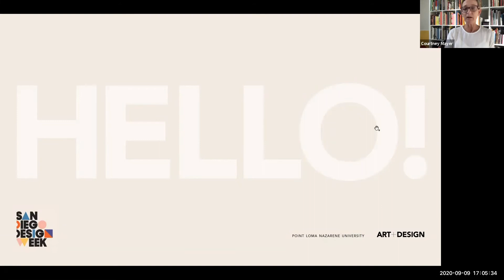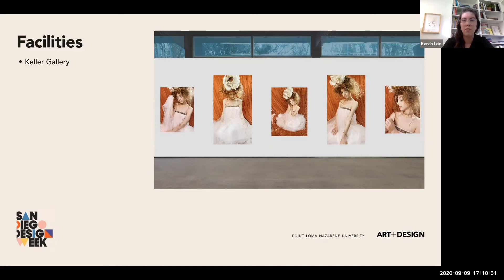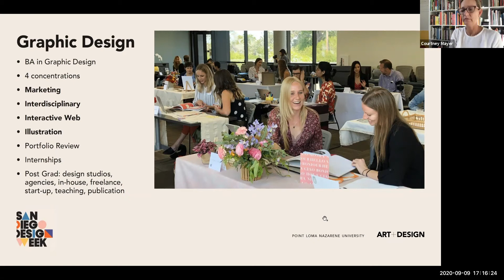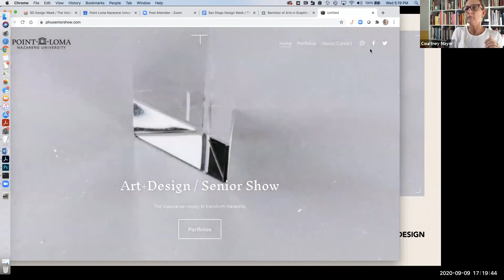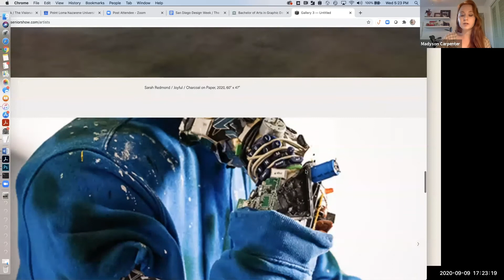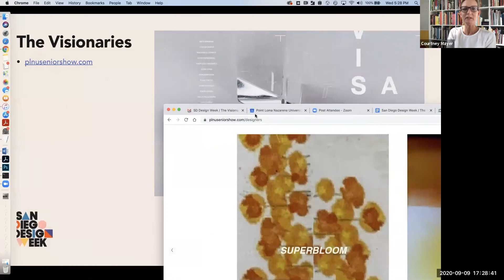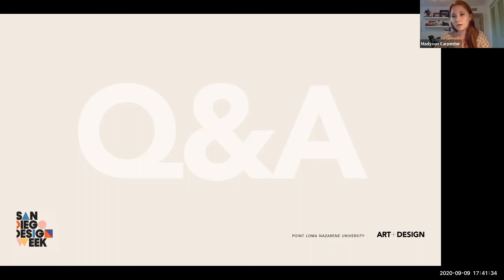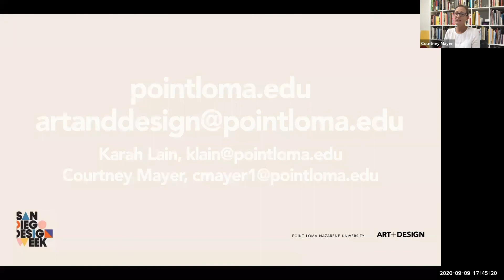The Visionaries by Point Loma Nazarene University /// San Diego Design Week 2020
San Diego Design Week is an annual five-day series of events that celebrates interdisciplinary design in our region through talks, studio tours, workshops, and self-guided tours. In 2020 we’re exploring the theme of Design+. How are designers collaborating across disciplines to exchange ideas and build and serve our community? Join the conversation. sddesignweek.org

The Point Loma Nazarene University Department of Art + Design challenges its students to create original works of art, engage in art history and research, and develop the critical thinking and aesthetic skills that will help them become the courageous visual communicators they were called to be. Within the program, students build close relationships with one another and faculty in an inclusive and supportive environment, as they work together to discover ways to create art or design for a positive social impact.